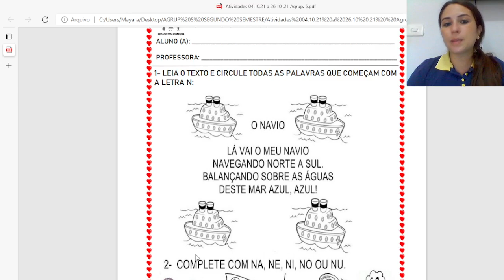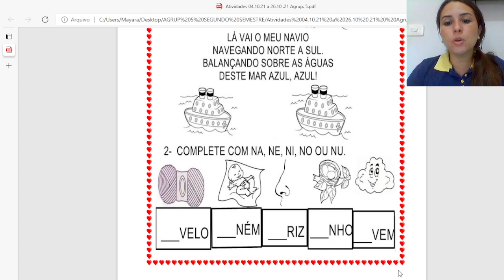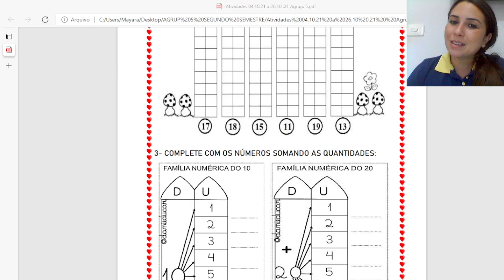Atividades dia 20.10.2021